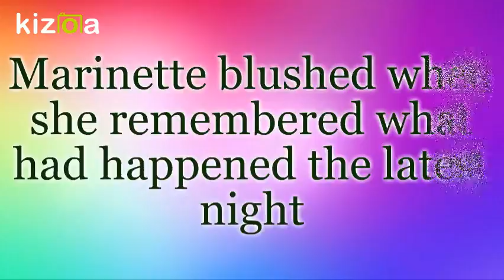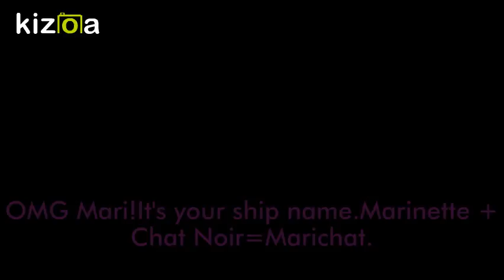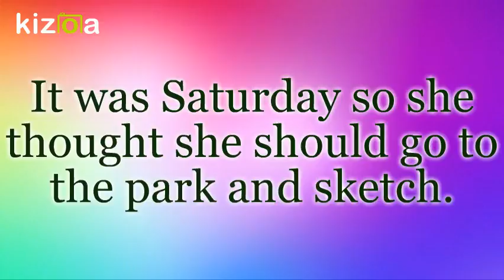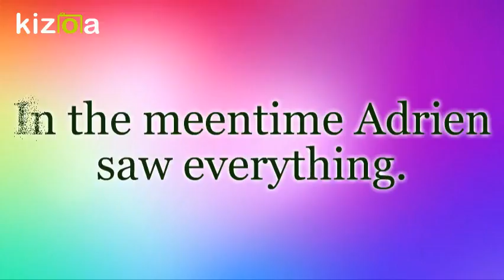Marichat story:Little do you know Part 3